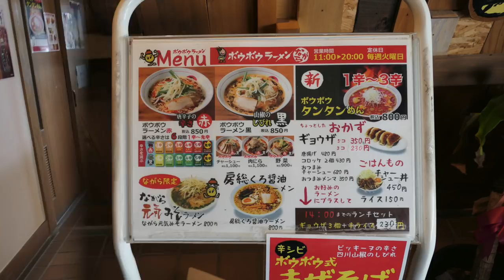ボウボウラーメン 地元を愛する ながら元気みそラーメンを食す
愛犬キキとグルメのチャンネルです、以前から存在は知っていましたが今回チャレンジして来ました。